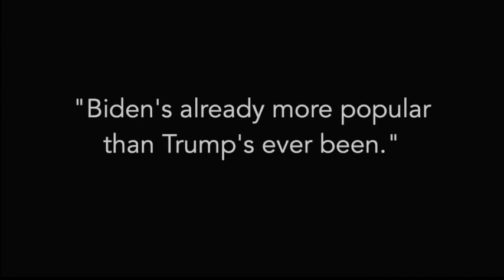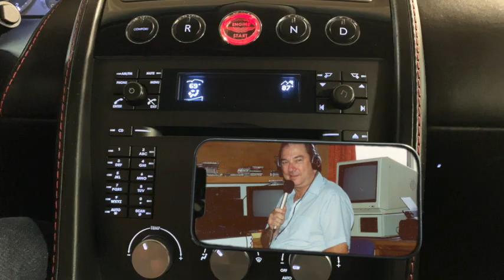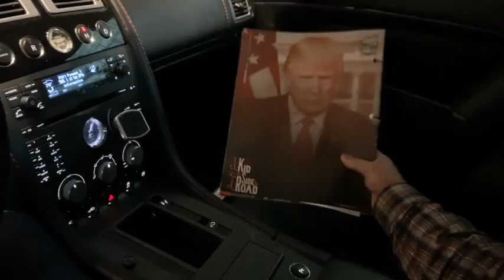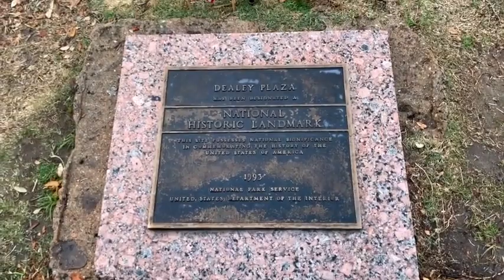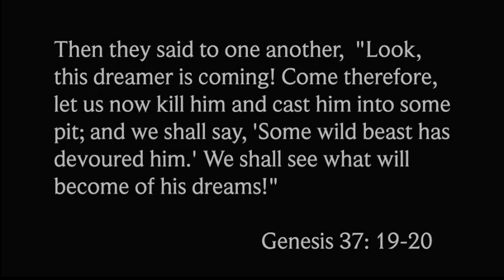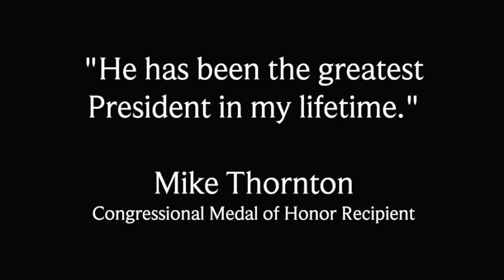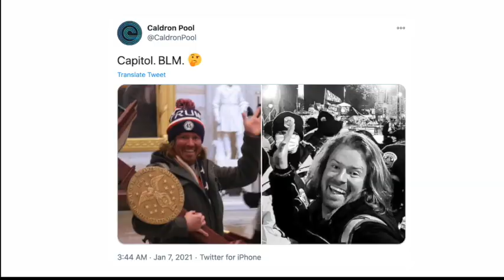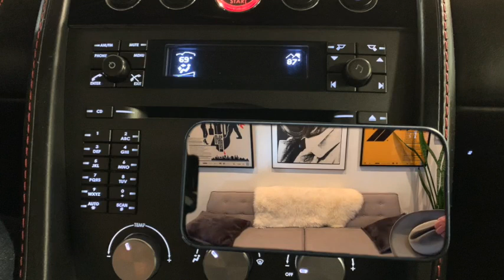FERNANDO MARTINEZ on THE CALLED, MAKINGS FOR A PERFECT DAY STARRING JUAN O'SAVIN . SHARE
MY CHANNEL'S HAVE BEEN HEAVILY CENSORED. ALL OF US ARE BEING SILENCED.
HERE ARE LINKS TO THE BACK UP CHANNEL.